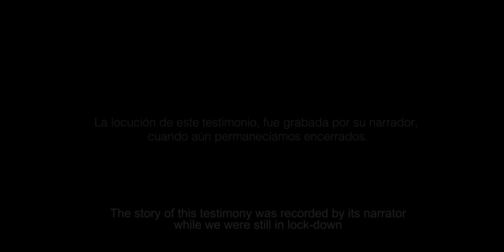Arica Chile en 16 historias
5to video en mi proyecto, Chile en 16 historias. Ahora de Region Arica y Parinacota.

Espero que disfruten estas historias tanto como yo, y ayuden a difundir, con el fin de apoyar el turismo en Chile.

Director : Morten Andersen
Director of Photography : Alexis Torazza Gazzone / David Rebolledo / Juan Olea / Oso Castillo
Executive Producer : Daniela Sinclair y Danny Pemjean
Editor : Danny Pemjean
Direct Sound : Oveja Producciones
Art Direction : Constanza Ibaceta
Audio : Mallku Troncoso Chellew y Danny Pemjean